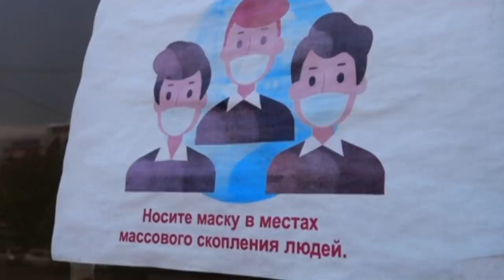Ўзбекистон кузда коронавирус кучайишига тайёрми? Мирзиёев нима қилмоқчи? O'zbekiston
Келаётган куз ва қиш мавсумида коронавирус қайта бош кўтариши мумкин.

Мавсумий грипп ва зотилжам ҳам қўшилса ёки коронавирус хавфлироқ мутацияга учраса, вазият  янада оғирлашади, деган хавотирлар янграмоқда.

ЖССТ ва олимлар аллақачон ҳукуматларни  куз ва қиш учун ҳозир ёзда тайёргарлик кўришга чақирмоқда.

Ўзбекистон совуқда вирус тарқалиши эҳтимолига қандай ҳозирлик кўрмоқда, деган савол кўпчиликни ўйлантиради.

Зотан Шавкат Мирзиёев ҳам Ўзбекистон соғликни сақлаш тизими абгор ҳолатда эканини ва узоқ йиллар ислоҳ этилмаганини тан олди.

Ўзбекистон бўйлаб ёз ўртасида коронавирус ва пневмония ҳоллари кўпайганди.

Яқингача ҳам энг коррупцияга ботган тизимлардан бири, деб айтилган Ўзбекистон тиббиёти қийин аҳволда қолди.

Шундай шароитда энди совуқ тушиб, грипп мавсуми бошлангандан кейин Ўзбекистонда аҳвол нима бўлади?

Мамлакат совуқ кунларга  тайёрми?

Аҳолини қандай ҳимоя қилиш йўллари ишлаб чиқиляпти?

Ўтган ойлардаги хатолардан қандай хулоса қилинди?

Би-би-си Ўзбек Хизмати журналисти Рустам Қобил мавзуни ўрганади.